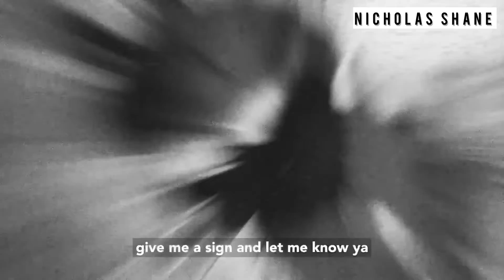Nicholas Shane - In My Feelings (freestyle) lyric edit.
New song I’ll be dropping on all platforms soon for now enjoy here 💫

All social medias @nicholas_shane